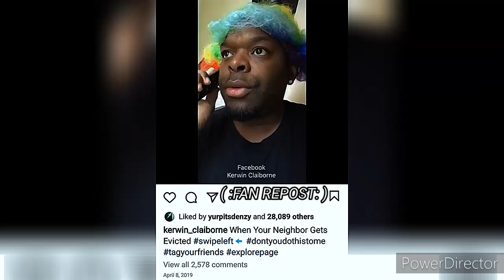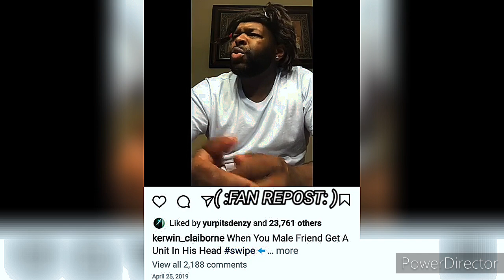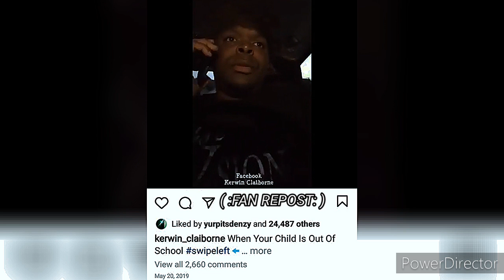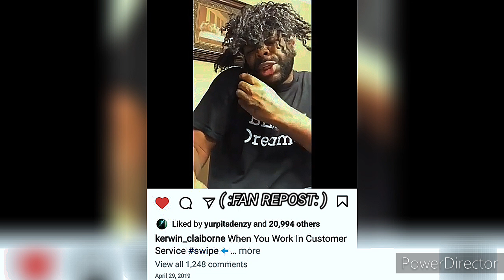Kerwin Claiborne hilarious Voiceovers yep_im_kajun BACK TO HER OLD noseyneighbor WAYS WHEN WHEN 😂